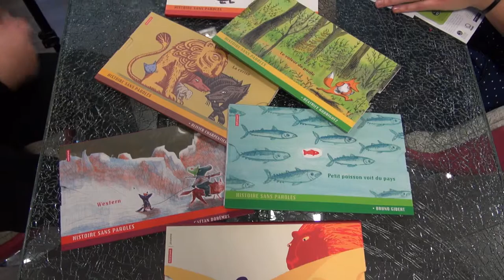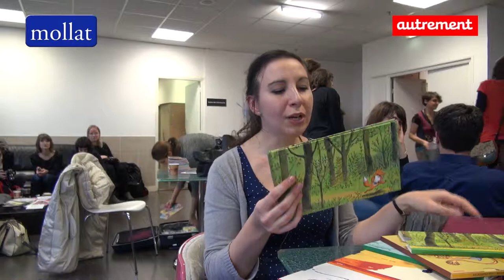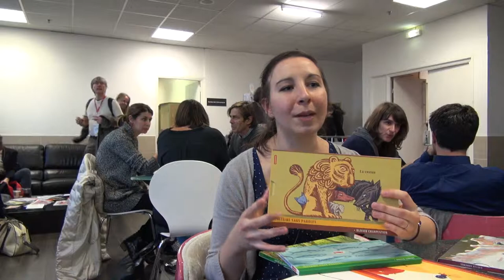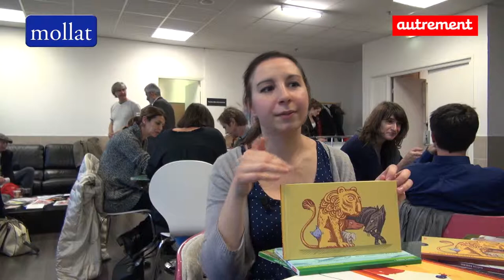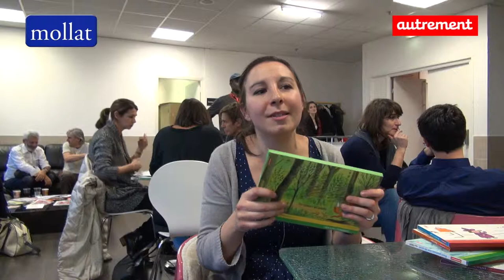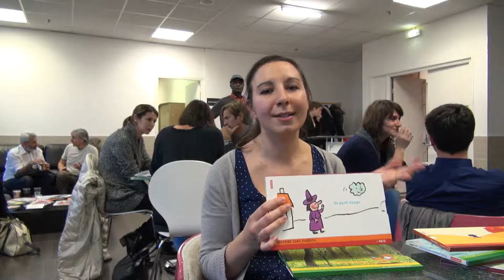La collection "Histoires sans paroles" - éditions Autrement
A l'occasion du salon du livre et de la presse jeunesse de Montreuil édition 2013, Autrement éditions nous présente sa collection Histoires sans paroles.